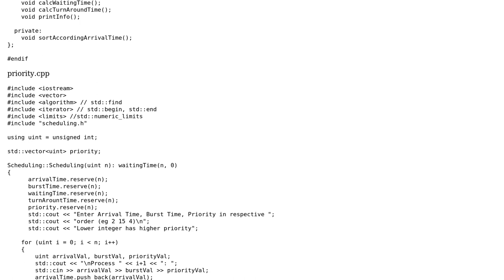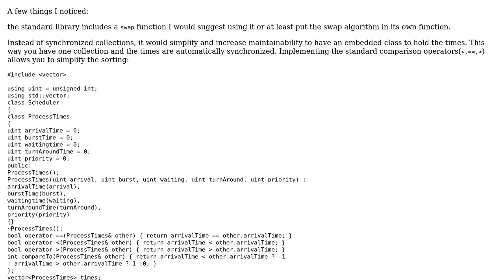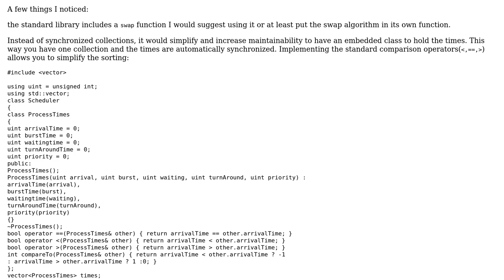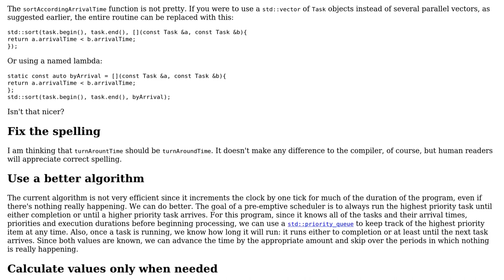Code Review: Priority Scheduling Algorithm Preemptive (2 Solutions!!)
Code Review: Priority Scheduling Algorithm Preemptive

With thanks & praise to God, and with thanks to the many people who have made this project possible! You are responsible for your own actions.